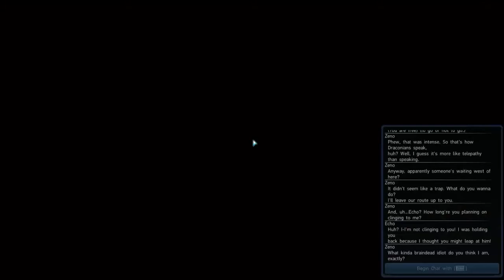Phantasy Star Online 2 Episode 1 Part 04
Episode 1, this was hard to do, some times i fu... up but i make my best :3